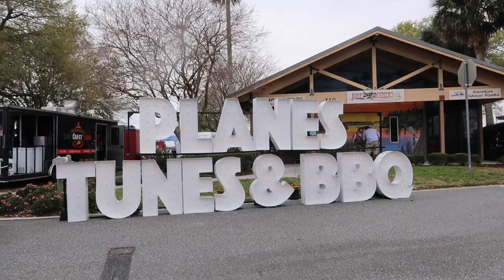Planes Tunes and BBQ | Tavares, Florida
Headed back down to Tavares to check out the Planes, Tunes, and BBQ event going on!
I think I would be way too nervous to get on any of these planes with what they’re doing in the sky!